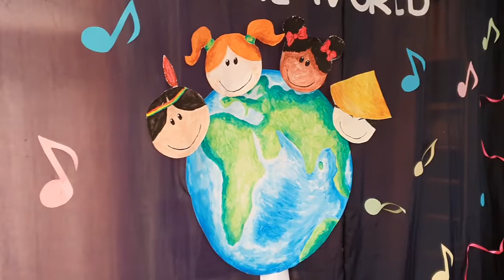II Przedszkolny Przegląd Piosenki Anglojęzycznej